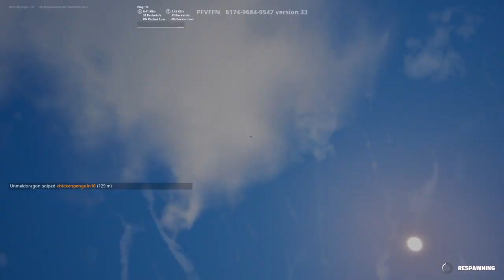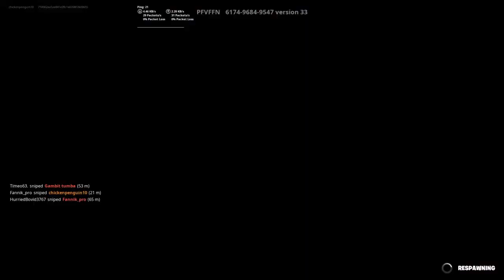Sniper one shot